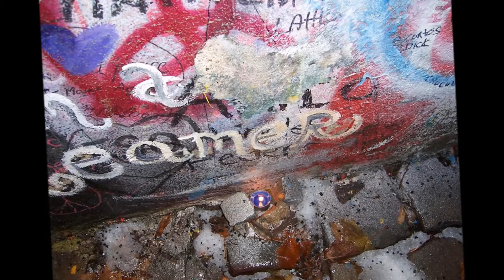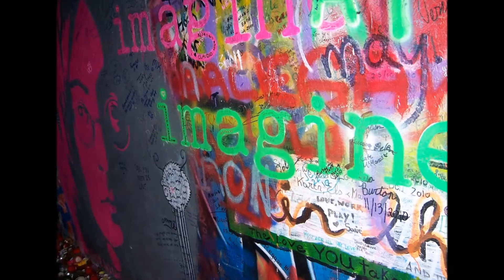OSAMĚLÁ HOLKA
Vzpomínka na dávné časy... Hudba J. F. Bartoš, text O. Dvořák a J.F. Bartoš, fotky zdi na Kampě v době Lenonova výročí pořídil Otomar Dvořák. Kytara a zpěv Jan František Bartoš.